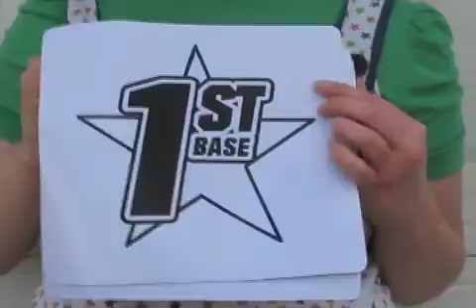Dippin' Chicken Team Facelift Unofficial Music Video (Clean Version)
This was filmed for a 48 Hour filmmaking competition with my then girlfriend in the spring of 2008. We were assigned this song, I shot all the video and did all the editing and my brother's kids (and one of their cousins) starred in it. This was the clean version I made so the kids could watch it without the more adult lyrics.